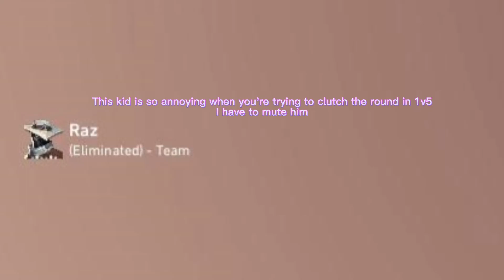1v5 the panic is real with Clove | Valorant Gameplay